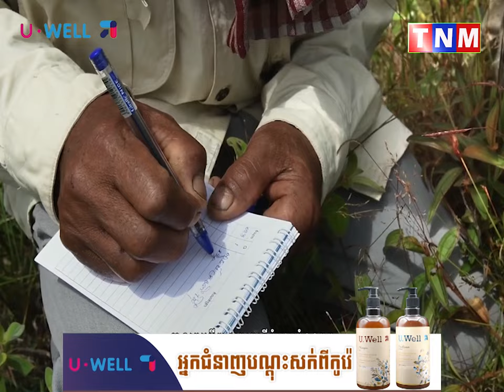ក្រពើភ្នំប្រមាណ ៥០០ ក្បាល មានវត្តមាននៅកម្ពុជា ស្មើនឹង ៥០% នៅលើពិភពលោក